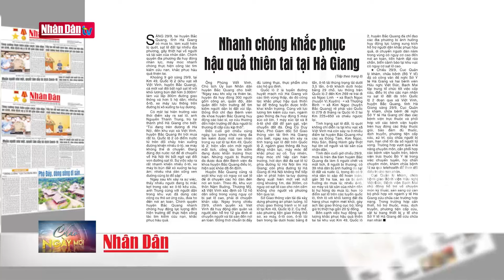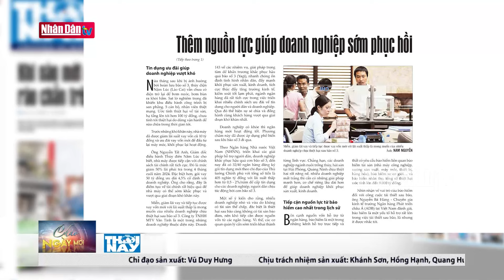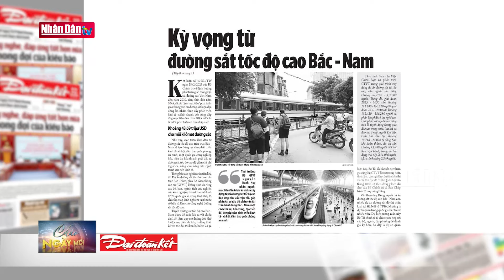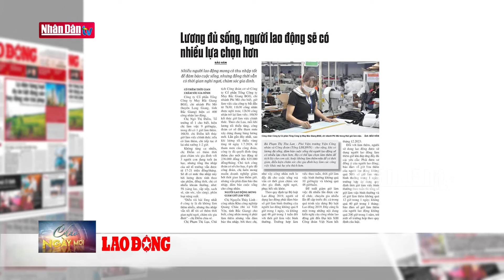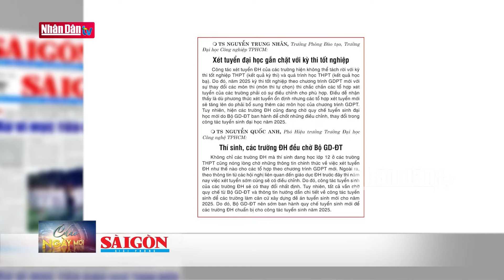Nhanh chóng khắc phục hậu quả thiên tai tại Hà Giang | ĐIỂM BÁO | Đảng với Dân